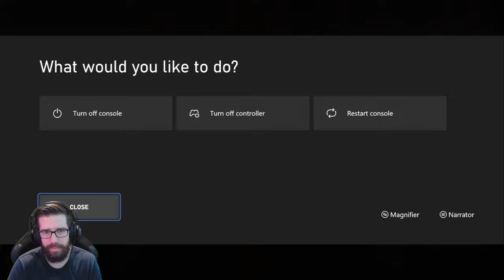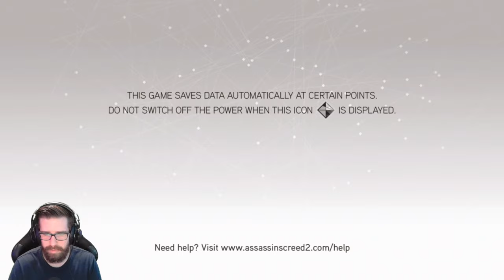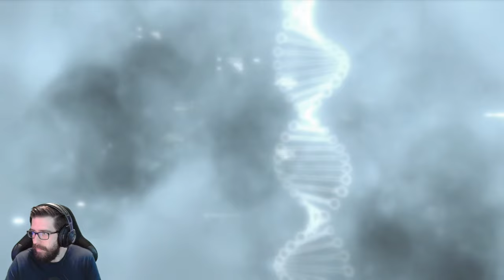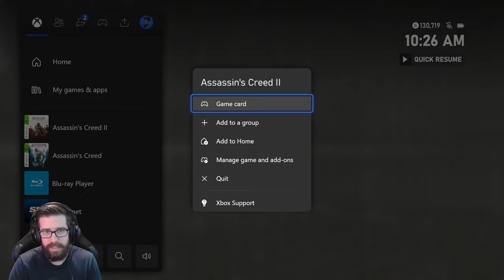Assassin's Creed II - Gameplay Walkthrough - Part 1 - "Sequences 1-7"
"SEQUENCES 1-7"
With Commentary
XSX Gameplay
1440p 60 FPS

About The Game:

An epic story of family, vengeance and conspiracy set in the pristine, yet brutal, backdrop of a Renaissance Italy.

0:00 Intro
12:55 Sequence 1: Ignorance Is Bliss
1:23:54 Sequence 2: Escape Plans
1:59:10 Sequence 3: Requiescat In Pace
2:52:32 Sequence 4: The Pazzi Conspiracy
3:43:24 Sequence 5: Loose Ends
4:55:54 Sequence 6: Rocky Road
5:16:58 Sequence 7: The Merchant Of Venice
6:49:40 Outro